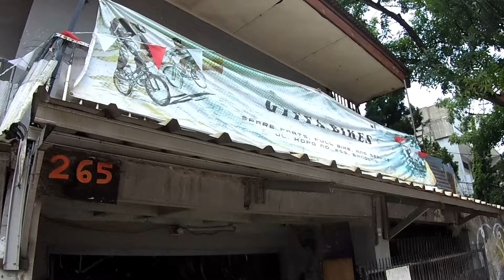REVIEW BENGKEL SEPEDA || IYAN BIKE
Hallo Sobat Gowes
Kali ini saya akan berbagi info tentang bengkel sepeda yang bagus di daerah bandung
Bagi pengguna sepeda yang mau Servis rutin ringan dan berat bisa langsung
mekanik nya baik ramah serta murah